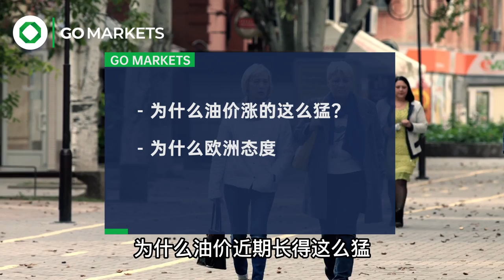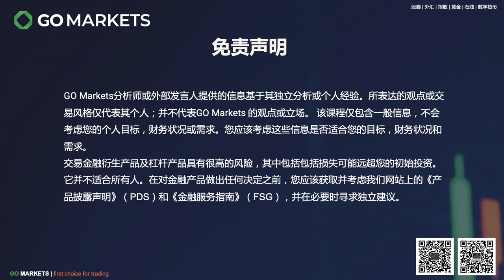俄罗斯硬抗美国，乌克兰战与不战？| GO Markets 每日财经点评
最近油价涨的有点猛，创出7年新高。兜里钱又少了。
油价涨了，通胀上来了
成本高了，都不好办

时间轴：
0:00 介绍
0:21 为什么油价涨的这么猛？
1:45 为什么欧洲对待俄罗斯和乌克兰态度比较含蓄？
2:48 未来投资应该怎么调整？

人工客服小助手微信：gomarketssyd 或 gomarketsau5
墨尔本电话（中文服务）：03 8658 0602
悉尼电话（中文服务）：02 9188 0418